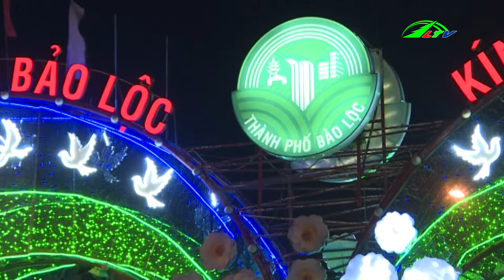Thưởng ngoạn hồ Đồng Nai | Cao nguyên Lâm Đồng TV